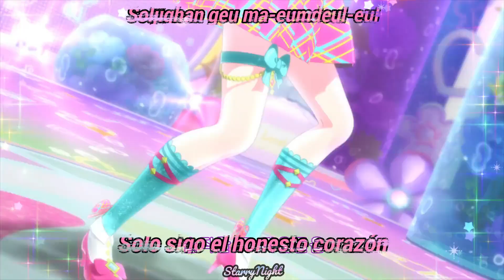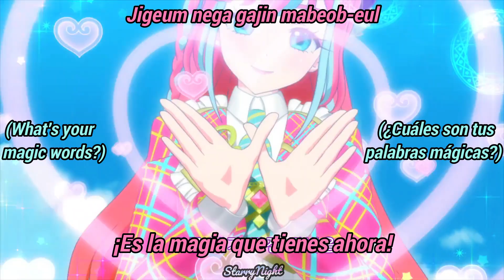Magical Waccha Parade Korean Ver.{Sub Español}Matsuri & Myamu~Waccha PriMagi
Y cuando parecía que ya no la iba a subir más, aquí estamos de nuevo al menos esta vez está en coreano y no es la versión japonesa por 12 vez